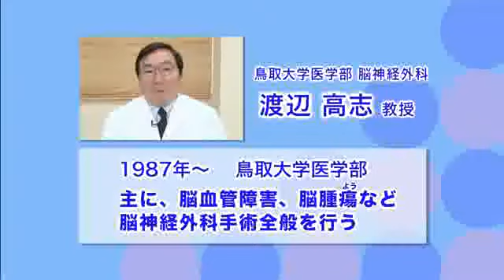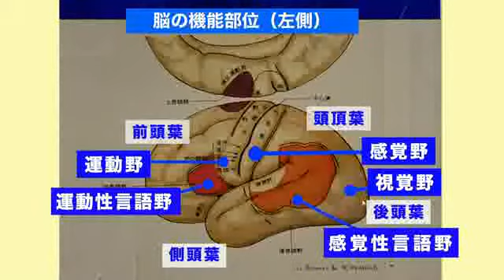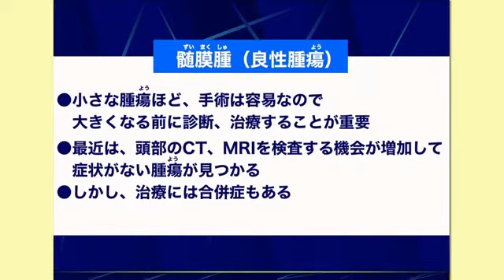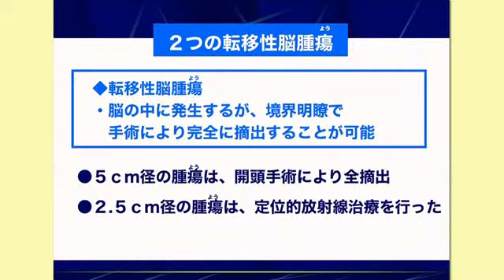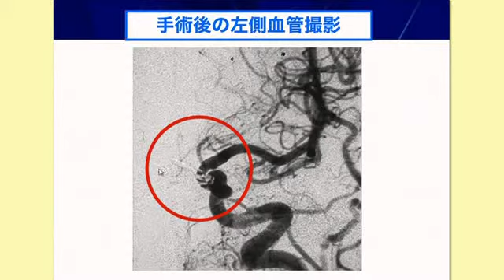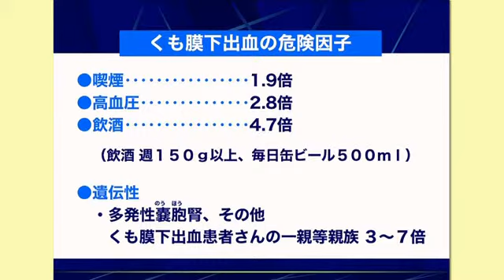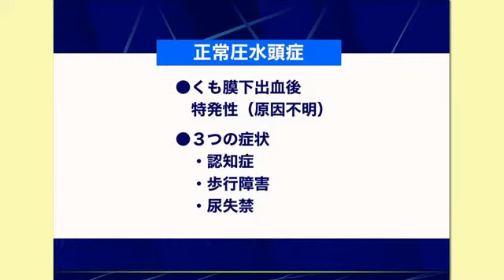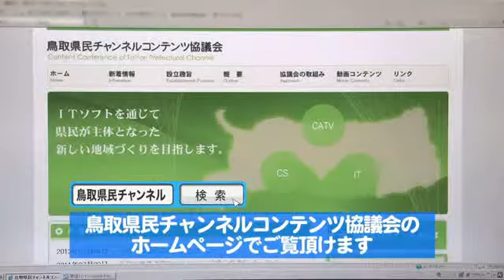あなたの保健・医学講座：手術で治る認知症（2012.9 ）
鳥取大学医学部　脳神経外科　教授　渡辺高志さん